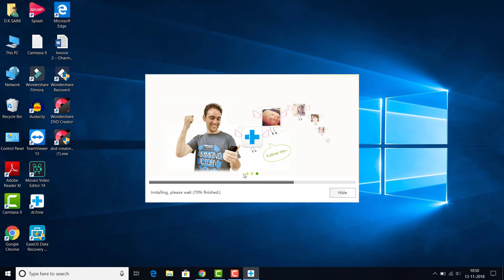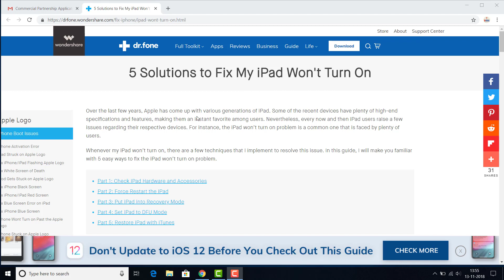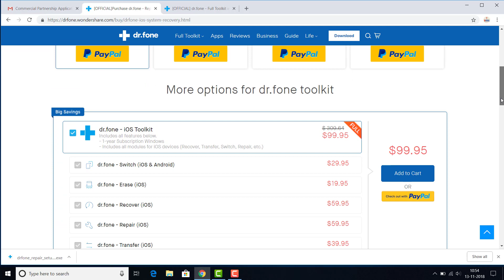How To Repair Mobile ios/ipad ,What To Do If ipad Not Turning on || by technical boss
Dosto es video me maine aapko drfone ke bare me btaya hai nis se aap apne mobile ko repair kar sakte ho yadi aapke mobile me kuch kami aa gyi hai to

Thanks